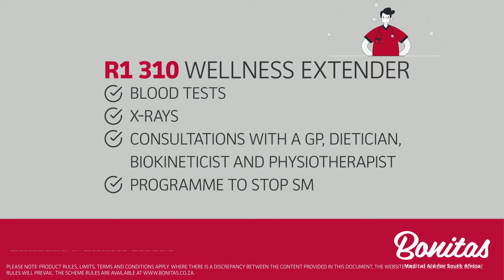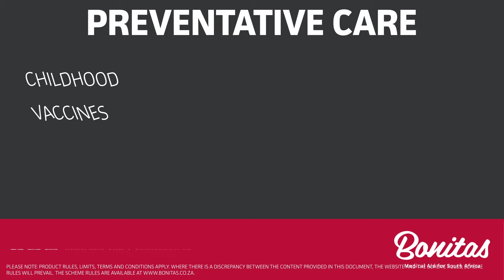BonSave & BonFit Select